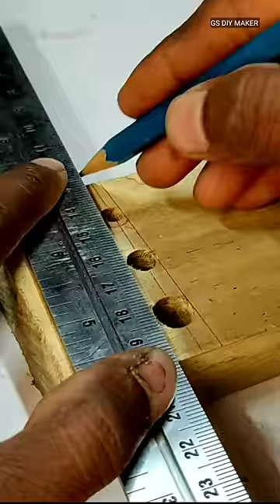Wooden Dowel Diy || Woodworking Jig